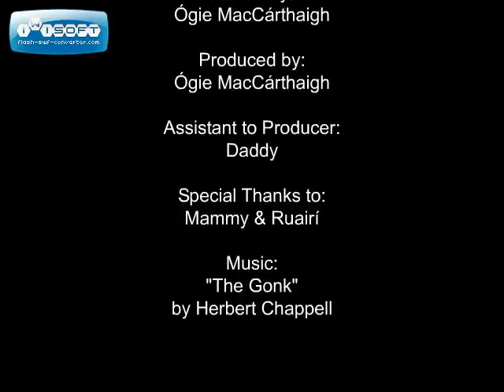Kitchen Life - Apple Juice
Short animation by 7-year-old Ógie MaCCárthaigh about the hidden life that exists on his kitchen table